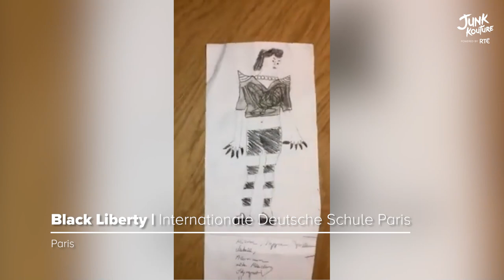Junk Kouture Ireland | 2021 Regional Finals Episode #2 North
North Regional Finalists

1. Lady of the Highwire  - Loreto Community School, Milford, Co. Donegal
2. Danū - Bailieborough Community School, Co. Cavan
3. But Let Her Fly - Mercy College Sligo, Co. Sligo
4. Rainy Daze - Moville Community College, Co. Donegal
5. Bedtime Stories - Mercy College, Sligo, Co. Sligo
6. Sugar Crash - Moville Community College, Co. Donegal
7. Paper Princess - Moville Community College, Co. Donegal
8. Halcyon Heist - Scoil Mhuire Buncrana, Co. Donegal
9. Buckle Up - Ursuline College, Co. Sligo
10. The Future is Genderless - Loreto Community School, Co. Donegal
11. All Packed Up Ursuline College, Co. Sligo
12. Put a Lid on It - Mercy College, Co. Sligo
13. Cereuleum - Carndonagh Community School, Co. Donegal
14. Inside Out - St. Louis Grammar School, Ballymena, Co. Antrim
15. Spare Armour - The Grey Coat Hospital, London
16. The Lennon Monster - Loreto Community School, Co. Donegal
17. The Semi Tinned Classic - Coláiste Dún an Rí, Cabra, Co. Cavan
18. Another Planet - Cambridge House Grammar School, Co. Antrim
19. Distant Dreams - Millburn Academy, Inverness
20. Espoir - St. Louis Grammar School, Ballymena, Co. Antrim
21. Floraison - Carndonagh Community School, Vo. Donegal
22. Rose Garden - Coláiste Dún an Rí, Cabra, Co. Cavan
23. Flanders Field - Wellington School, Ayr
24.Iced Over - Loreto Community School, Milford, Co. Donegal
25. Head over Heels - Loreto Community School, Milford, Co. Donegal
26. Dissociated Society - The Victor Hugo School, Paris
27. Two Sides - Mercy College Sligo, Co. Sligo
28. Single Use Cinderella- Ursuline College, Co. Sligo
29. Black Liberty - Internationale Deutsche Schule Paris, Paris
30. An Cailleach - St Bricin's Vocational School, Co. Cavan
31. Melt My Heart - Coláiste Dún an Rí, Co. Cavan
32. La Défense - Internationale Deutsche Schule Paris, Paris
33. Metamorpho - Loreto Community School, Co. Donegal
34. Rewind - The British School Of Paris, Paris
35. Edwina the Environmental Fairy - St Louis Secondary School Carrickmacross, Co. Monaghan